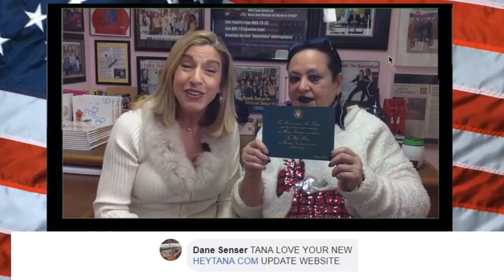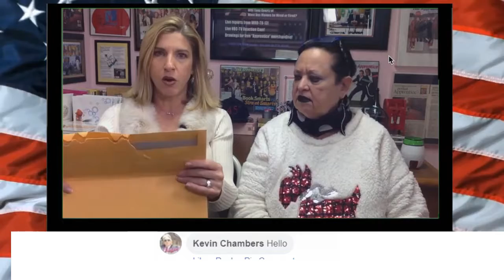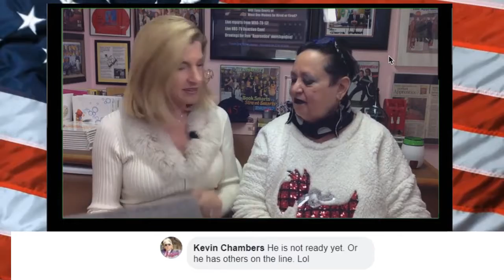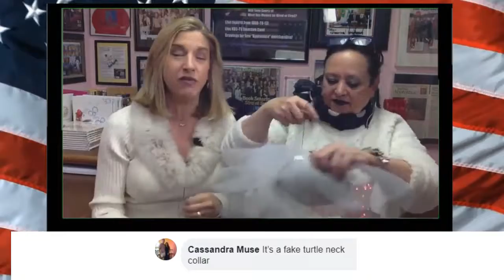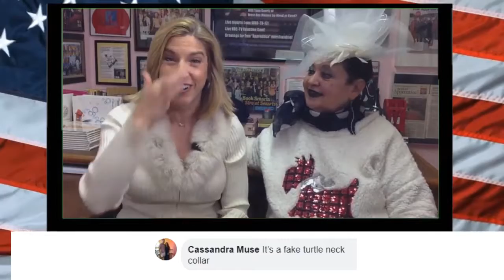Tana News Network TNN with Special Guest "Mama"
Thursday Night  Tana & Co “Keeping it Real”, we’ll answer your emails, tweets, and Facebook messages on the air. If you’ve got an issue we’ll try to handle it in future shows: send emails to put TNN in the subject line

Tana Goertz will bring high energy, excitement, and enthusiasm to your next event!